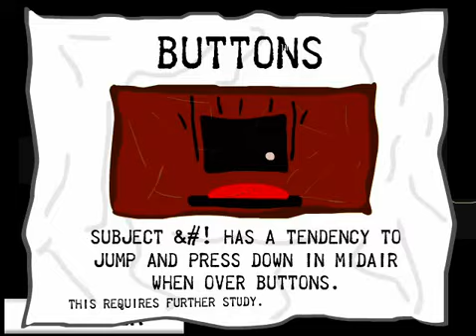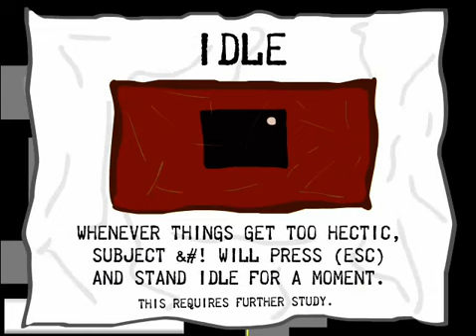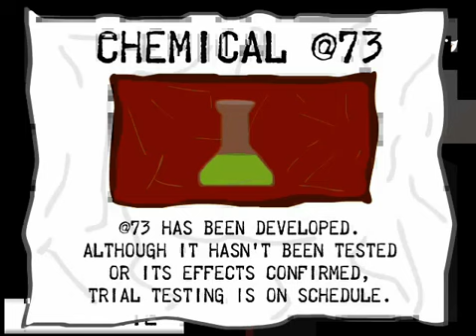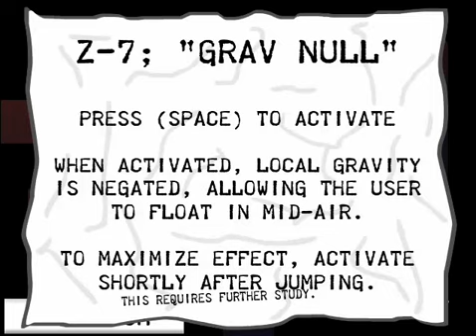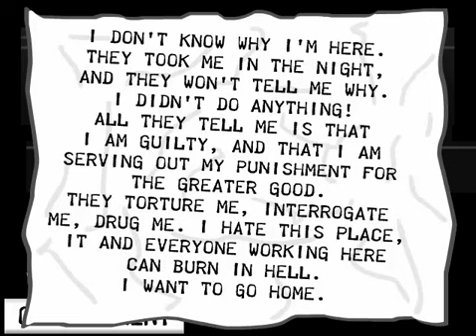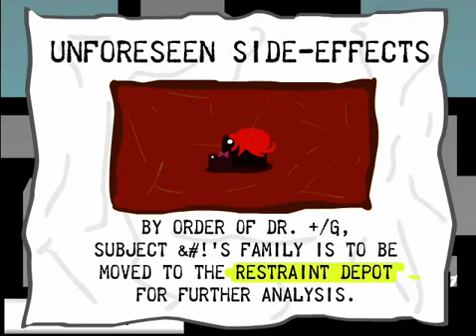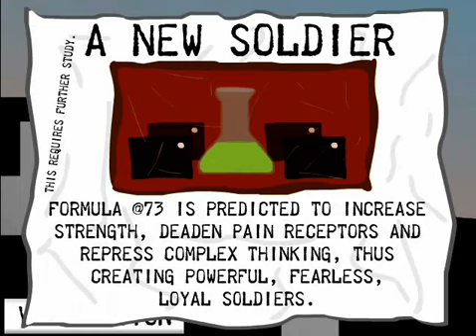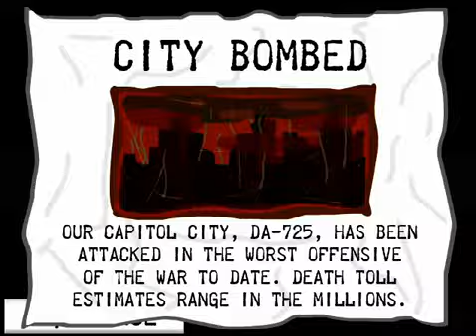Snow Plays Prior [Part 1]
Part ONE of this recording.
The game is called Prior.
This is more or less a Blind Let's Play (because I  played the first few minutes some days ago)
I say it's a nice little game to waste time on.
But after playing it 3 times just to get the three endings iam a bit sick of it.
(mostly the music. it gets really annoying after sometime)
If you still wanna play the game, here is the link to it.